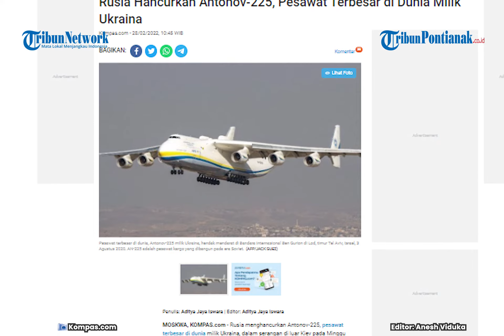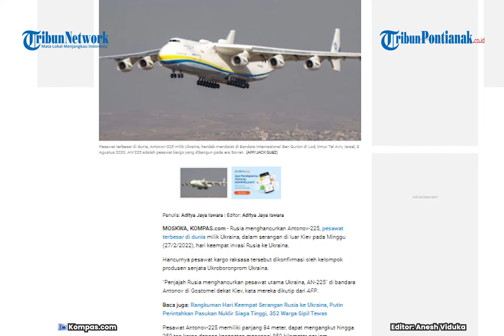🔴Pesawat Terbesar di Dunia Antonov-225 Hancur Diserang Rusia❗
Pesawat Antonov-225 memiliki panjang 84 meter, dapat mengangkut hingga 250 ton kargo dengan kecepatan mencapai 850 kilometer per jam.
Antonov-225 diberi nama "Mriya", yang berarti "mimpi" dalam bahasa Ukraina.
"Ini pesawat terbesar di dunia, AN-225 'Mriya'," twit Menteri Luar Negeri Ukraina Dmytro Kuleba pada Minggu.

"Rusia mungkin telah menghancurkan 'Mriya' kita. Tapi mereka tidak akan pernah bisa menghancurkan mimpi kami tentang negara Eropa yang kuat, bebas, dan demokratis. Kita akan menang!" tambahnya.

Bandara Gostomel menjadi medan perang Ukraina sejak dimulainya invasi Rusia, yang diluncurkan oleh Presiden Vladimir Putin pada Kamis 24 Februari 2022.
Tentara Rusia mengatakan, mereka sedang mencoba merebut infrastruktur strategis.